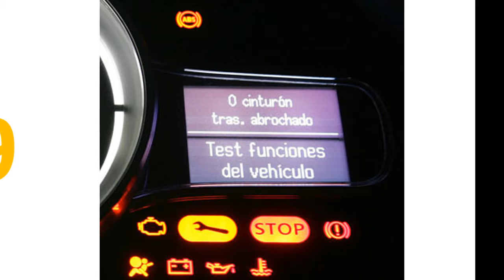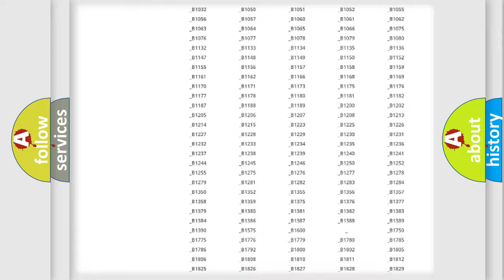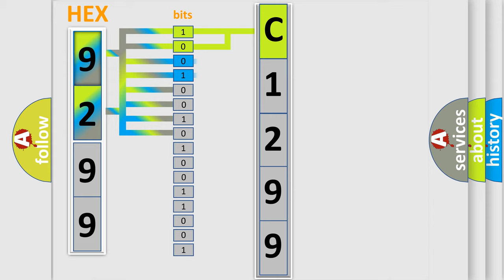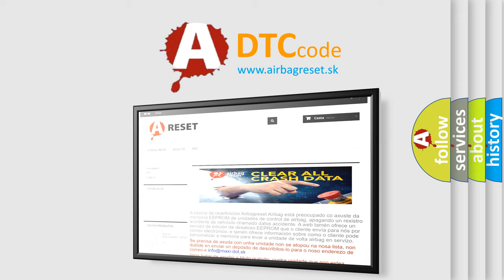DTC Mercury C1299 Short Explanation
Contents:
0:21 Basic DTC analysis according to OBD2 protocol standard.
1:48 Insight into programming
2:58 A diagnostically understandable description of the Diagnostic Trouble Code
3:05 Basic error definition

Make
Mercury
Code
C1299
Definition
Climate Control Pushbutton Circuit Failure
Description
Stuck button or button held in to long
Cause
 Button held too long Buttons need cleaning DATC module faulty